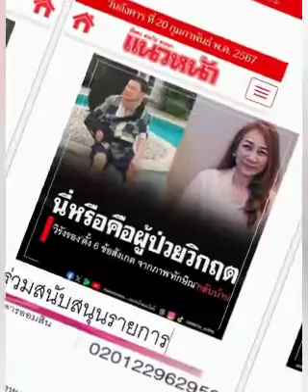"ทักษิณ ผู้ป่วยวิกฤต" ... จริงดิ ???